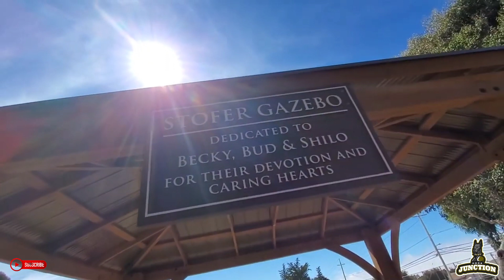Doberman Ko Apartment Mein Rakha Ja Sakta Hai ? | Can Doberman Live in Small Apartment !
S
U
B
S
C
R
I
B
E